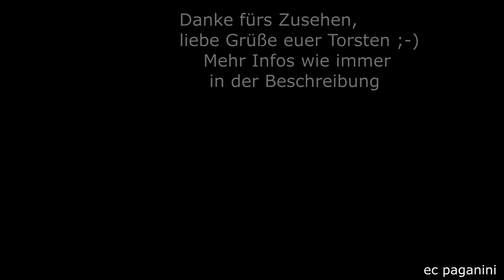DB Cargos Tagwerk: Mal mit der 185 zur MiRO fahren und ein kleines Kesselwagen- Sammelsurium abholen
An der Karlsruher Güterumgehung kann man immer interessante Dinge beobachten. Nebenan grüßt die Abstellanlage südlich des Karlsruher Hauptbahnhofs, etwas südlicher davon verläuft die Güterumgehung, an der auch der Güterbahnhof liegt.
Ich stand auf der Fußgängerbrücke an der westlichen Ausfädelung auf die Strecke nach Rastatt via Durmersheim. Hier fährt meist der Fernverkehr durch, dem Güterverkehr ist die andere Verbindung nach Rastatt über Ettlingen West vorbehalten. Natürlich wird kurzfristig je nach Trassenlage entschieden, wo es entlang geht.
Beim Warten kam eine 185 als Tfzf angefahren und bog rechts ab. Etwas später kam die 185 wieder zurück und hatte ein paar Kesselwagen am Haken.
Ich bin mir aber nicht mehr so sicher, ob der Zug tatsächlich aus der MiRO (Mineralölraffinerie Oberrhein) kommt, da die Kesselwagen "ein wenig nach Chemie" aussehen- dann kämen sie aus dem Chemiewerk Borregaard, welches sich direkt südlich der MiRO befindet. Vielleicht könnt ihr mehr dazu schreiben? Für weitergehende Infos bin ich immer offen!
01042020